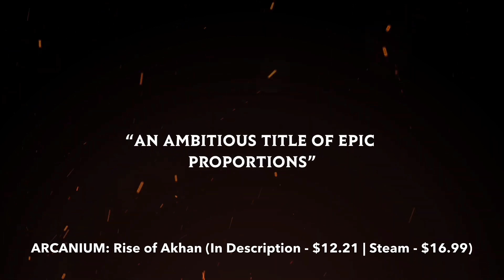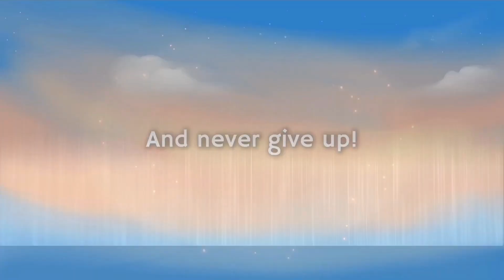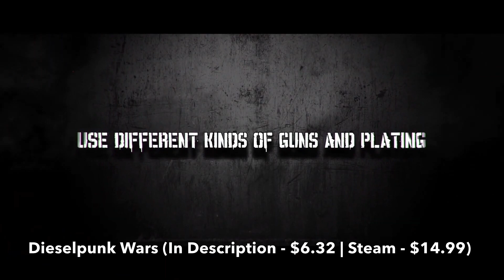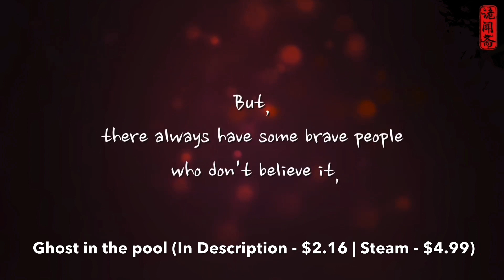Best Early Access Games on Steam in 2021 (Updated!)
Looking for Best Early Access Games on Steam to Buy? Come Here, I Have Gathered a List of 10 Best Early Access Games on Steam in 2021, Including Only Top Early Access Games of Different Genres, Such As Early Access Multiplayer, Early Access Indie, Early Access Strategy, Early Access Simulation, and Other Good Early access Games That You Can Play on Steam Right Now.

Here You Can Buy These Best Early access Games on Steam at the Cheapest Price:

1. ARCANIUM: Rise of Akhan (Link - $12.21 | Steam - $16.99)

2. 3 Minute Heroes (Link - $12.68 | Steam - $19.99)

3. Dieselpunk Wars (Link - $6.32 | Steam - $14.99)

4. Eterna: Heroes Fall (Link - $2.53 | Steam - $24.99)

5. Magia X (Link - $4.58 | Steam - $10.99)

6. Surviving the Aftermath (Link - $20.79 | Steam - $24.99)

7. Blazing Sails: Pirate Battle Royale (Link - $4.79 | Steam - $14.99)

8. Ghost in the pool (Link - $2.16 | Steam - $4.99)

9. Hammerting (Link - $20.39 | Steam - $24.99)

10. Fight or Flight (Link - $6.34 | Steam - $12.99)